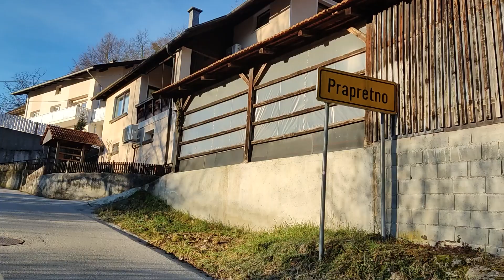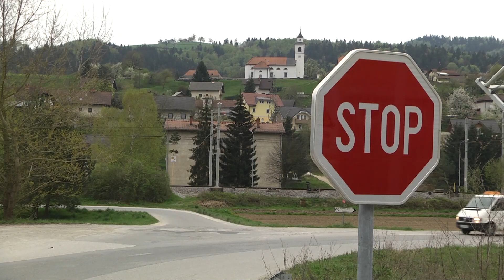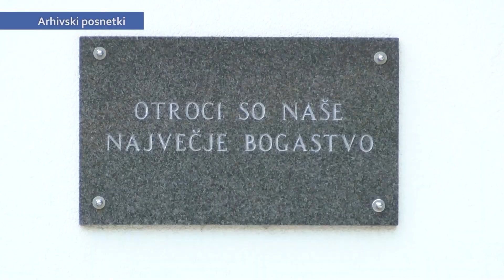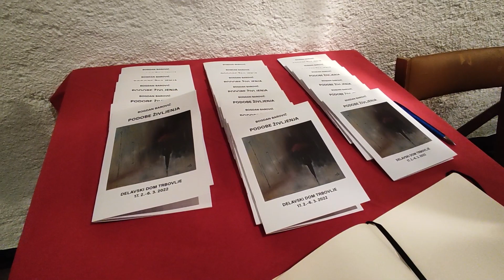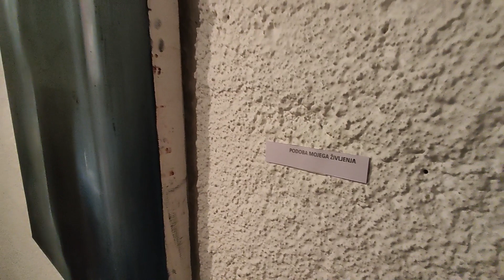Novice na ETV - 25.02.2022